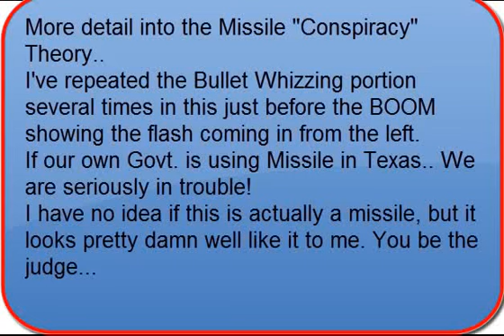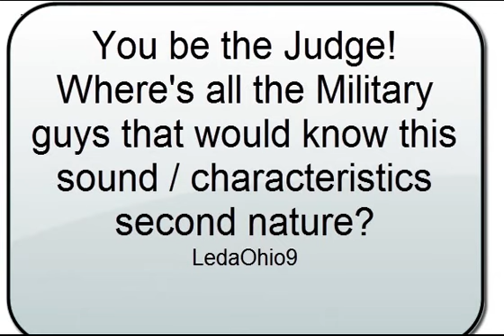WEST, TEXAS BLEW UP BC: MISSLE